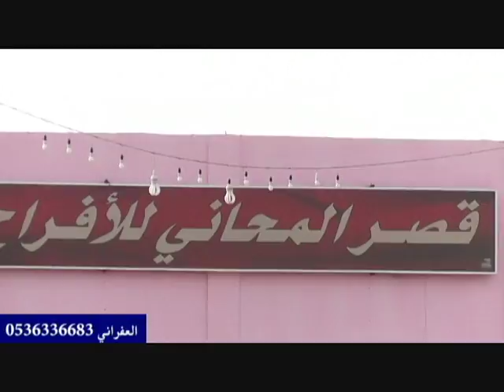حفل زواج الشاب منصور بن ناصر بن نهار القاضي العتيبي الجزء الاول